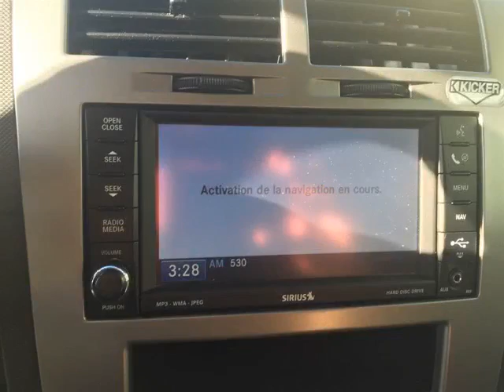Club Auto Prestige - MÉGA-CENTRE ST-EUSTACHE - 2009 Dodge Caliber SRT4 300HP ***GARANTIE & INSP...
Club Auto Prestige - MÉGA-CENTRE ST-EUSTACHE - 2009 Dodge Caliber SRT4 300HP ***GARANTIE & INSPECTÉ*** 0000-CONSREF